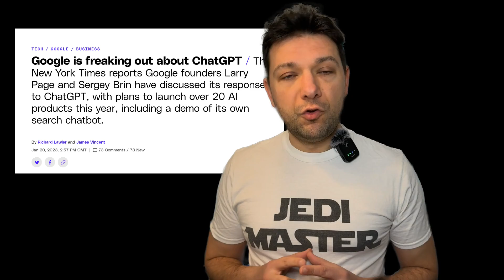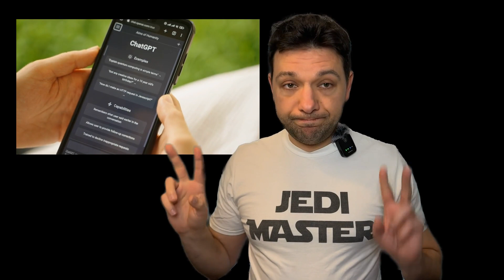Why Using ChatGPT as a Database is a Terrible Idea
Are you confused about how to use ChatGPT? Do you fear it's feeding you lies?
I, Dom, am here to dispel your fears and satisfy your curiosity. In this video, I'll debunk the common misconceptions about ChatGPT, explain why it's not a database, and guide you on how to use it as a powerful reasoning tool.
Learn how to use ChatGPT for creativity rather than facts.